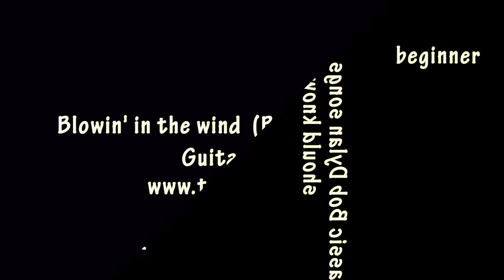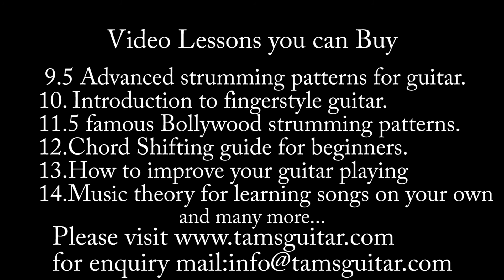3 Classic Bob Dylan songs every beginners should kow guitar lesson